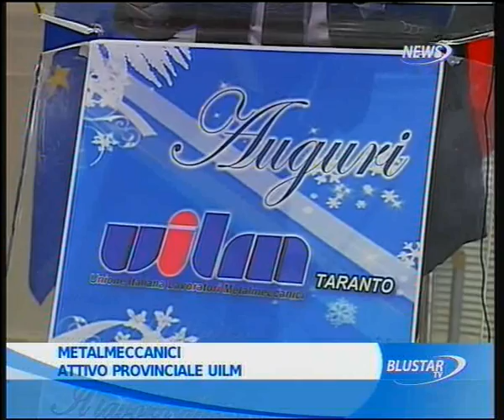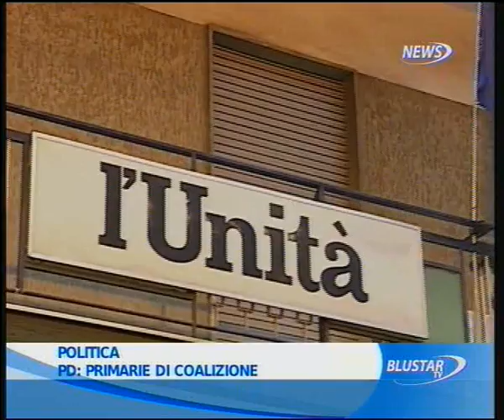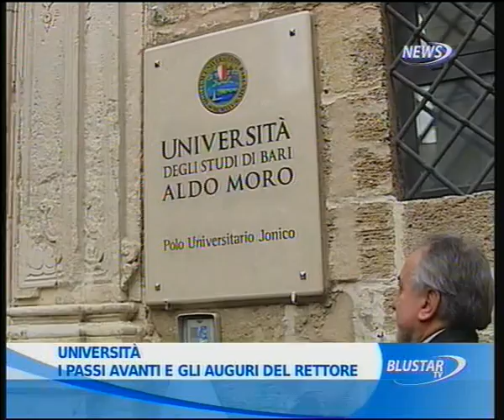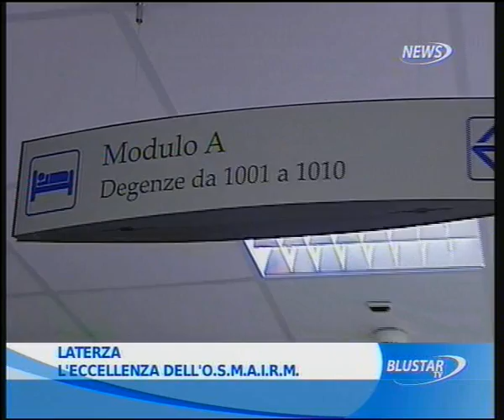19 12 2011 TG ORE 14 PRIMA PARTE BLUSTAR TV